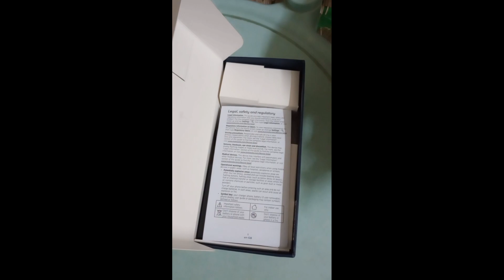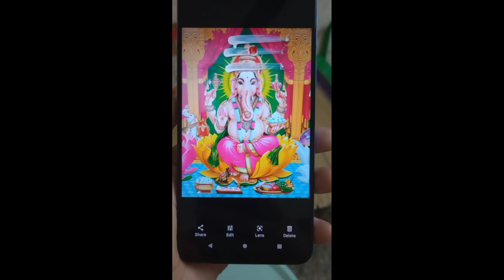புதிய மொபைல் மற்றும் டாப்ஸ் opening vlog